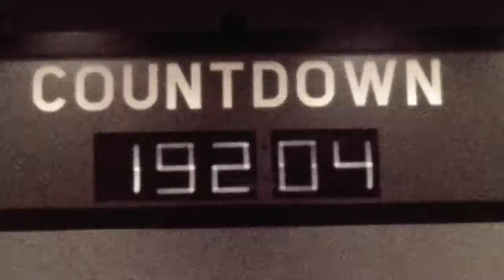NASA, We Are The Explorers 2017 a NASA cinematic trailer